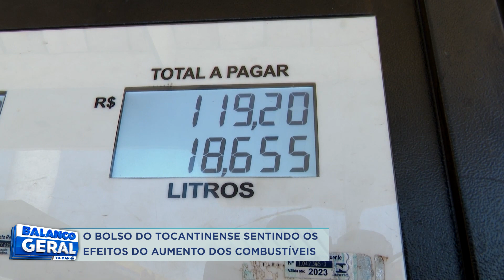O BOLSO DO TOCANTINENSE SENTINDO OS EFEITOS DO AUMENTO DOS COMBUSTÍVEIS